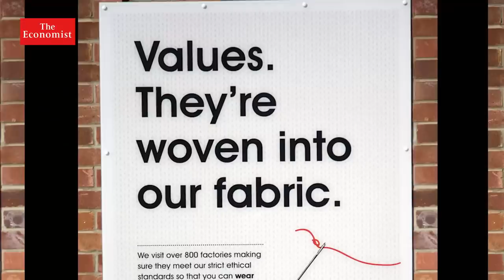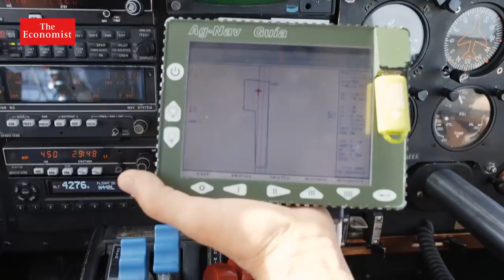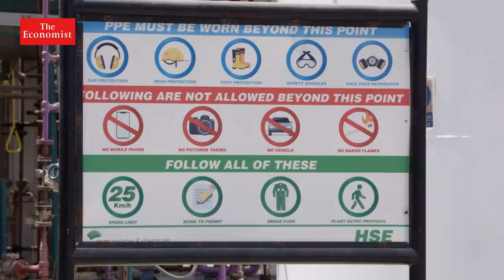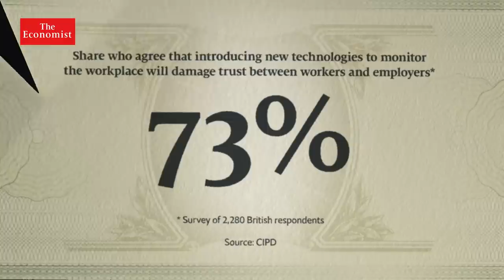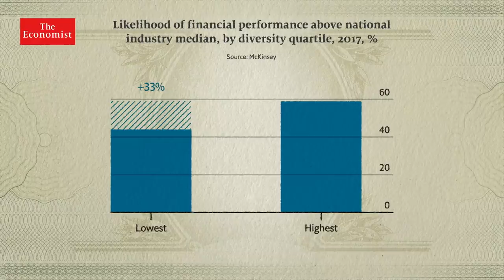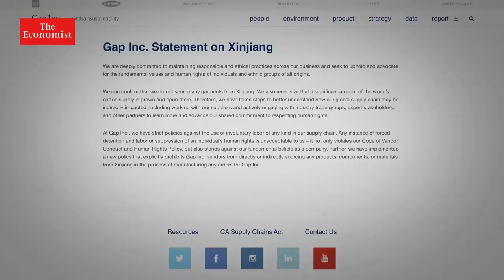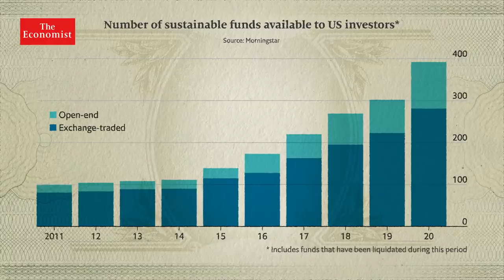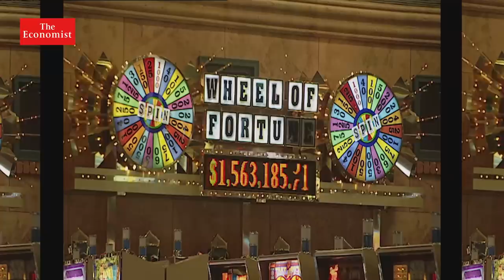Business: go woke or go broke?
Today consumers want to buy more sustainable products, employees want to work for firms that share their values, and in the investment world, ESG funds are all the rage. How are companies responding to these shifting demands and can businesses really do well by doing good?

Film supported by @cognizant

00:00 - Can companies do well by doing good?
00:50 - Environment and climate change
06:50 - Employee wellbeing
09:51 - Workforce diversity
15:50 - Ethical supply chains
19:26 - Environmental Social Governance

Listen to our “To a Lesser Degree: Going in reverse” podcast on climate change